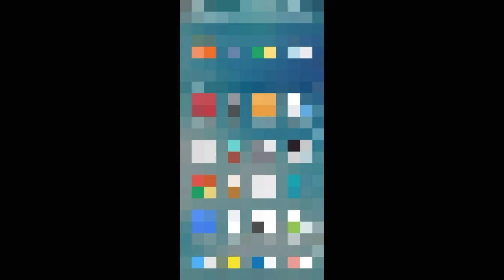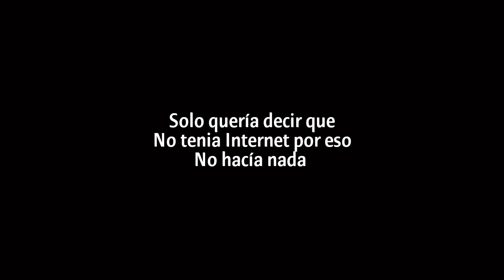Minecraft En 2020 // 100%RealNoFake link directo por mediafire sin virus // Gameplay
🍃 La edición y el video fueron creadas por mi.

Ah y queria decir que no tenía Internet por eso no hacía nada pero apenas ayer ya lo activaron, ando motivado así que intentare video diario ya se que ah nadie le interésa pero yo nada más decia jksjk